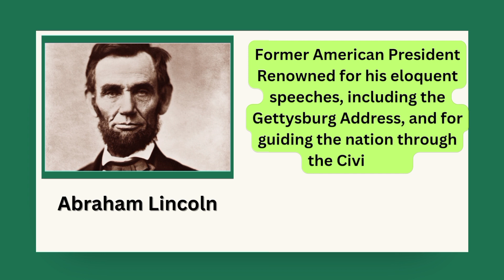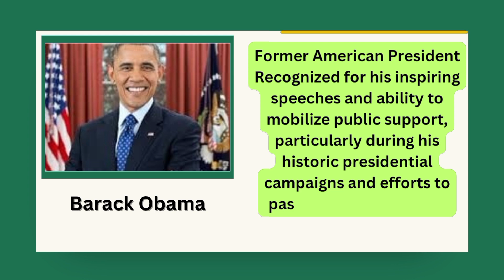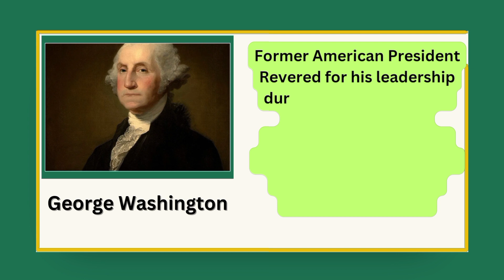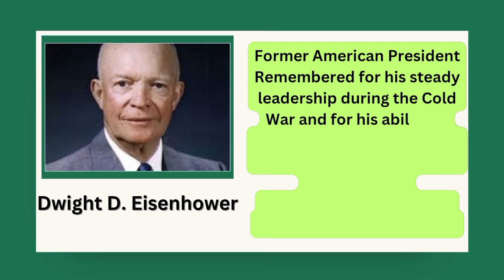Guess The Top 10 American Presidents and Their Enduring Legacies| Guess The President| Quiz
🇺🇸 Journey through American history with us as we explore the lives, contributions, and struggles of the top 10 presidents who shaped the nation's destiny. From visionary leaders to stalwart defenders of democracy, discover the remarkable stories behind these iconic figures and their enduring legacies. Join us for an enlightening quiz that tests your knowledge of American history and celebrates the extraordinary leadership of these remarkable individuals!